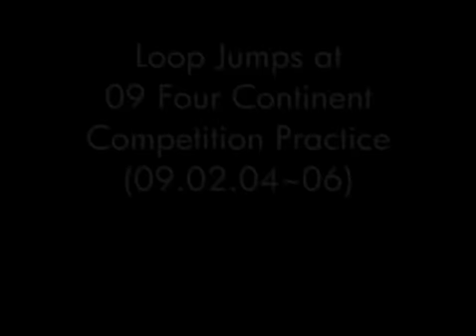yuna kim - Triple loop jump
yuna kim 09 4CC Wonderful Triple loop jump